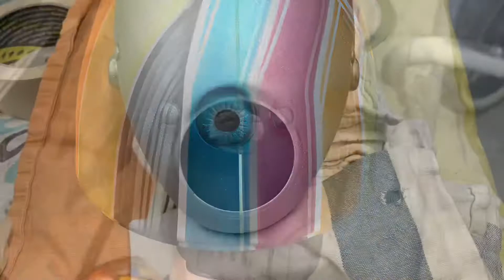Custom paint on a virago headlight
Custom paint, Mexican blanket and fineline design.